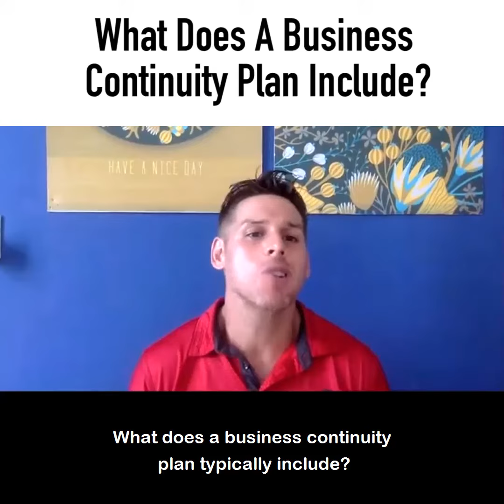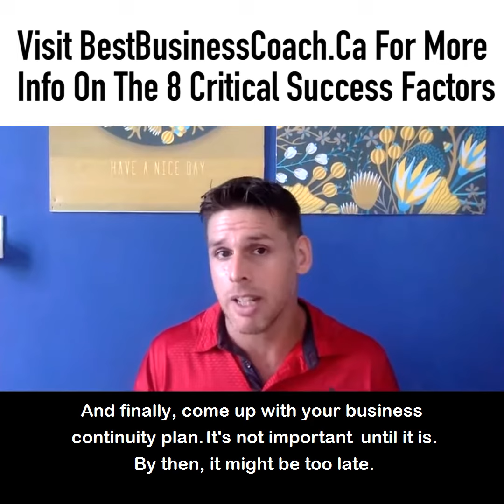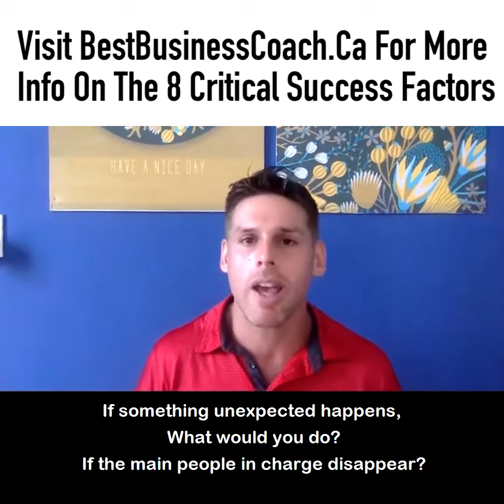What Does A Business Continuity Plan Typically Include? Strategic Planning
See 1 of 100 New Videos on this topic &amp; more.

 In fact, our research specifically proves 8 Critical Success Factors for small &amp; medium-sized businesses.

for more on the research behind it.

 Transcript:

It includes a checklist containing: -Supplies. -Equipment.  -Data backups. -Data locations. -Resources. _Inventories. - Who are the admins? - Who are the emergency responders? - Who are the key personnel and what are their responsibilities? - What's the threat matrix? - What else do you have to worry about? - What are the critical process you have to protect? - Who can declare a company emergency/disaster? -Is there an evacuation facility? -What's the communication plan?

 All of these go in a continuity plan. It's about preparation &amp; planning for the worst-case scenario in advance.

 Like a fire escape plan. You don't make the plan when the building's on fire. You want to have a plan in place before.

 It means taking time and role-playing different possible scenarios. The good news is: You don't need to worry about 101 things. Typically, there are only a handful of things. 1-10. You can plan for them over time. Then review it on a regular basis. Getting the key people involved. Then pick a scenario to role-play what might happen in the future. The possible actions you should take. [whenever anything unexpected happens.]

 As you role-play and walking you'll identify more scenarios to expect.

 Brainstorm as much as you can. Talk to other people. Get resources you need ready. And finally, come up with your business continuity plan. It's not important until it is. By then, it might be too late.

 It's a good idea to schedule time to think about it. It's like a resource file where you keep a list of the important things. Your intellectual property, any legal contracts, or agreements. All that stuff.

 If something unexpected happens, What would you do? If the main people in charge disappear? Is there a sacred knowledge problem? Are there critical things no one else has any idea how to do? You have to find out what those are. Get that documentation written down.

 Make it easy to know: Where is it? Who is responsible for what? How to contact the people involved? If you can't do it/find it, what do you do then?

If you'd like more information on topics like this, Go